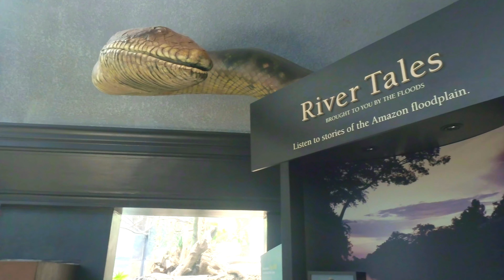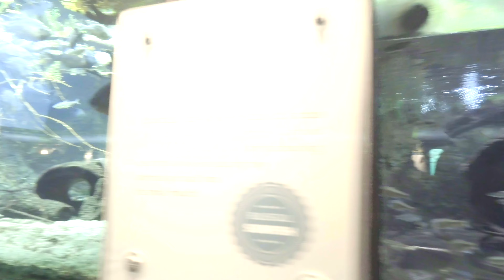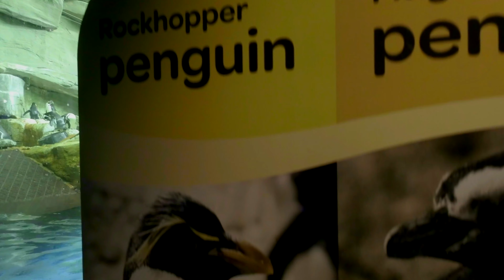Shedd Aquarium Seeing The DOLPHINS 🐠 🐟 🐬 🦈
Welcome to Shedd Aquarium! In this video we will be visiting the Shedd Aquarium for the first time together. There are thousands and thousands of different species of aqautic animals from all around the world! It was SUPER COOL and we enjoyed it so much. We know you will enjoy it as well. Let's go and explore and see what is in Shedd Aquarium.

TIMESTAMPS:
0:00 INTRO
0:50 ENTERING THE AQUARIUM
0:59 CARRIBEAN  REEF
2:00 HAMMER HEAD SHARK
3:02 AMAZON FISHING
5:14 TURTLES
5:35 VICIOUS PIRANHA
6:03 ENORMOUS ARAPAIMA
12:36 CATFISH
12:48 BIG STURGEON
14:20 LUNCH TIME
15:46 DOLPHIN FROM ABOVE
16:59 FOOD FOOD😋
17:58 VIEW OF CHICAGO
18:55 TOUCHING THE STARFISH
19:33 SEA OTTERS
19:41 THE AMAZIN DOLPHINS
20:24 PENGUINS ARE SO CUTE
21:31 COLD COLD ARTIC ICE 🥶
22:00 HAPPY BELUGA
22:36 BABY ALLIGATORS
23:56 SHARK BLASTERS TOY
24:13 QUICK RECAP
25:17 OUTRO

🛠 All the products I used to record this video:

💻 Computer: Apple M1 MacBook Pro 13 inch

📷 CAMERA: INSTA360 ONE R with the 1 inch sensor
INSTA360 ONE R 1-Inch Edition Co-Engineered with Leica – 5.3K 30fps Action Camera with 1-Inch Sensor, 4K 60fps, Stabilization, IPX8 Waterproof, 19MP
by Insta360 Authorized Dealer

✴️🔋 Insta360 ONE R Boosted Battery Base

✴️ 💾 SanDisk Extreme Pro Micro SDXC UHS-I U3 A2 V30 Memory Card (256GB)

✴️ Insta360 Fast Charge Hub with Battery Base for Insta360 ONE R Camera System - Bundle Includes Charging Hub + 1 Battery (2 Items)

✴️ External Storage Drive: Samsung Portable SSD T5

✴️Lens Filter: Freewell Circular Polarizer CPL Camera Lens Filter Compatible with Insta360 One R (1-INCH Edition)
by Life Style Gear

What I use to make my Thumbnails and video effects: Pixomatic and Canva.com (paid membership)